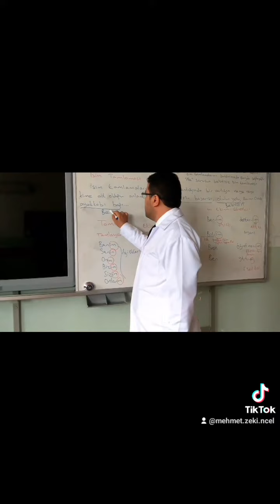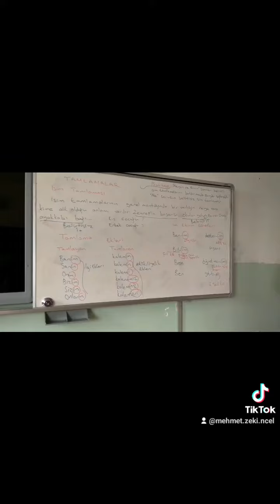Sivastopol Önünde/Tamlamalar/ Beş Yıl Önce